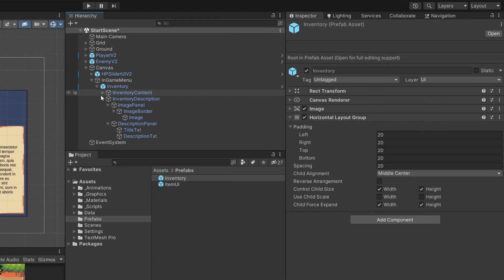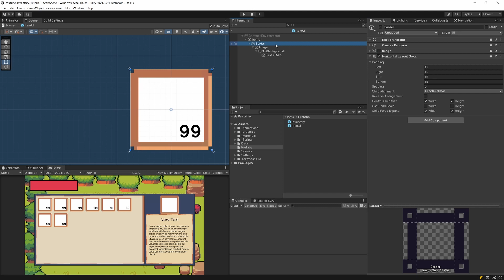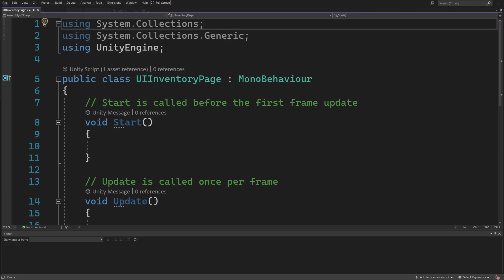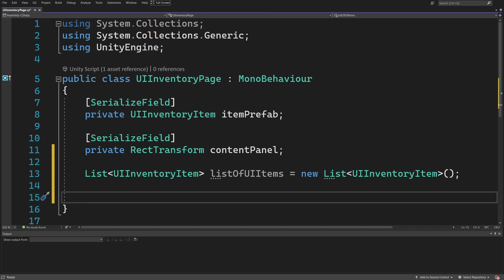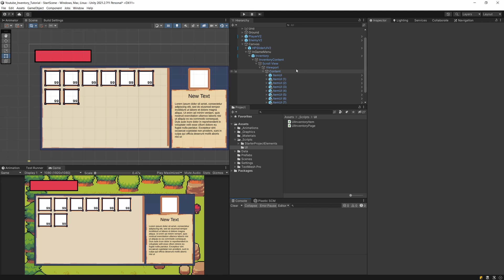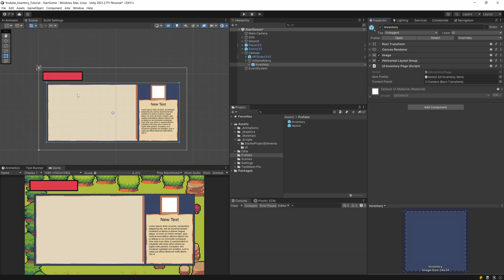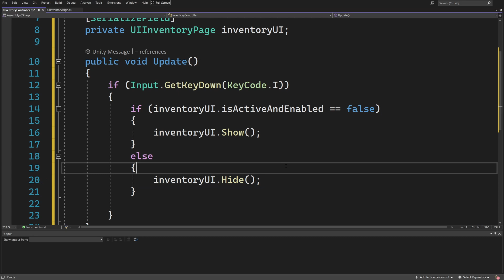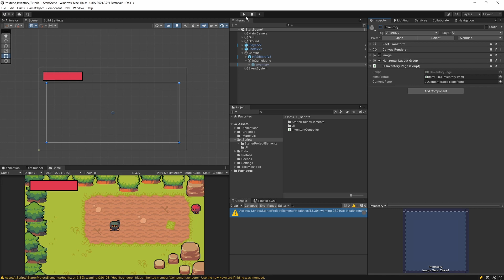UI inventory page script - Inventory System in Unity P6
In this video we will write a script that will toggle out inventory ui as well as fill the Inventory content panel with the specified number of Items.

00:00 Intro
00:33 Main idea behind inventory UI
02:36 UI Inventory Page script
07:50 Inventory Controller script
09:48 Testing the setup